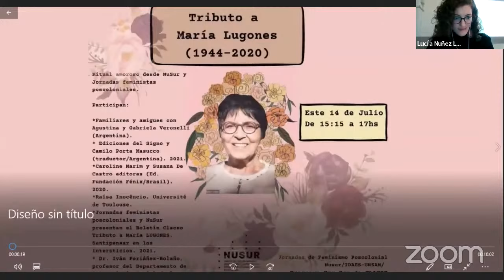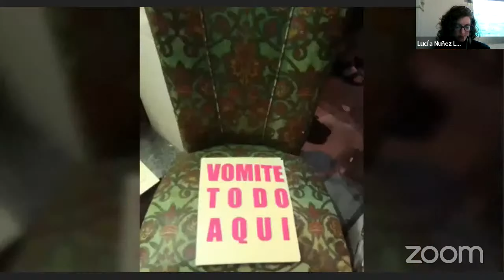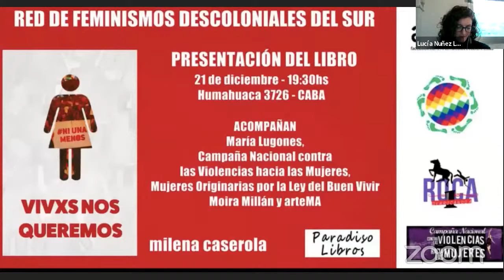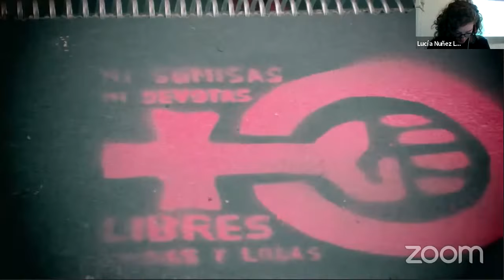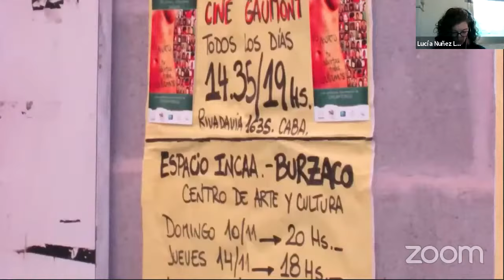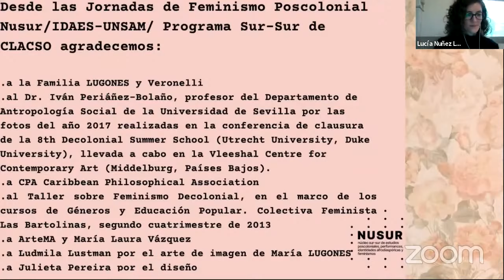Conversatorio virtual: Tributo a María Lugones (1944-2020)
12.00 a 14.00 horas Bolivia/Estados Unidos
13.00 a 15.00 horas Argentina/Brasil
17.00 a 19.00 horas Portugal

«Alegría de jugar, viajar-‘mundos’ y percepción amorosa»

María Lugones fue una filósofa argentina egresada de la Universidad de California reconocida por sus aportes teóricos a los feminismos decoloniales y su activismo como mujer de color en los Estados Unidos. Su metáfora de “peregrinajes” o “viajar-mundos” son decisivas para una poética política feminista amorosa de coaliciones entre Estados Unidos, Argentina y Bolivia. Su partida ocurrió en la ciudad de Syracuse, Nueva York, Estados Unidos, el 14 de julio de 2020.

Teresa Arteaga y Karina Bidaseca presentarán el Boletín «Poética erótica de la relación» #4  titulado Sentipensar con María Lugones. Una reflexión desde el intersticio, Colección de Boletines de los Grupos de Trabajo de CLACSO.

Participan del homenaje
Josh Price (Universidad de Toronto)
Gabriela Veronelli (Universidad de Duke)
Alan Palacios (Universidad de Binghamton)
Rosario Aquim Chávez (Bolivia)
Teresa Arteaga (CLACSO/Bolivia)
Karina Bidaseca (CLACSO/GT Epistemologías del Sur)
Marta Sierra (Kenyon College/GT Epistemologías del Sur)
Magdalena González Almada (CIFFyH-CONICET,UNC)
Lucía Nuñez Lodwick (IDAES/UNSAM/GT Epistemologías del Sur)
Doris Difarnecio (Arte Acción)

Organizan
Grupo de Trabajo CLACSO Epistemologías del sur
Programa Sur-Sur de CLACSO
Jornadas de Feminismo Poscolonial
NuSUR (IDAES/UNSAM)